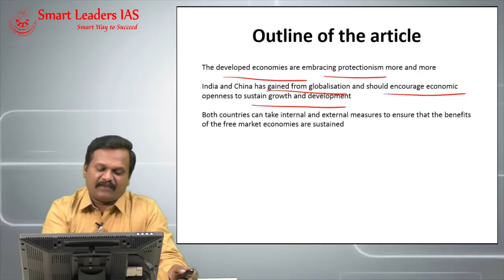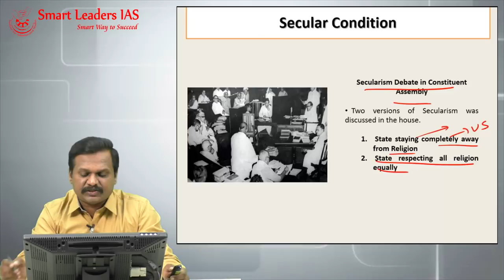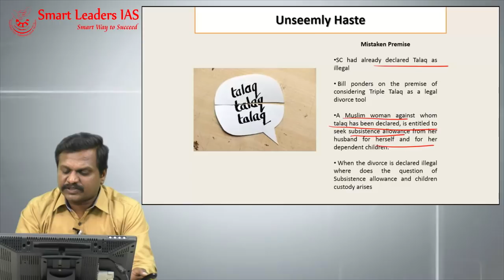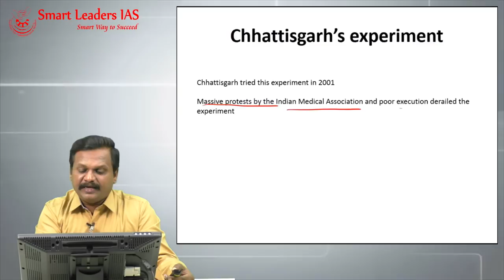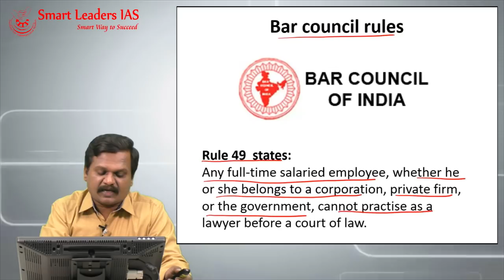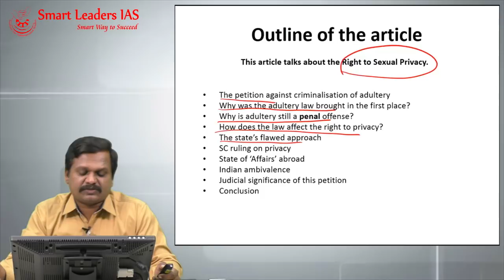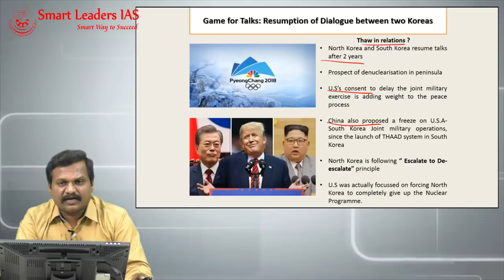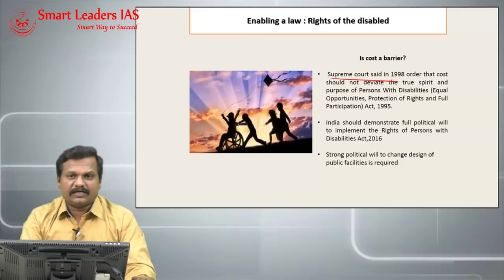Editorial Discussions (The Hindu) | 2018 January Week 1(Part 2)| Smart Leaders IAS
Editorial Discussions from THE HINDU, 2018 Week1, Part 2  by S.Sivarajavel, Smart Leaders IAS, Chennai